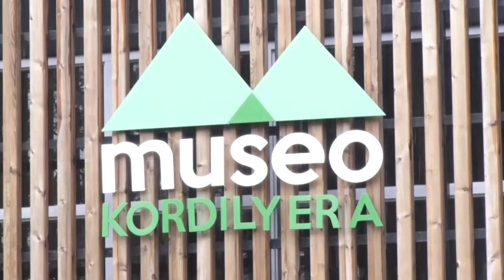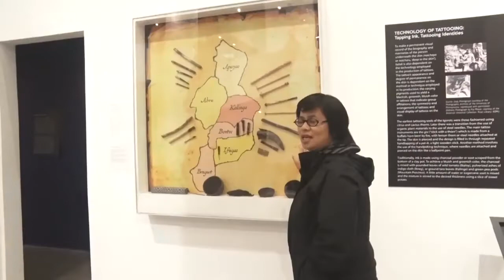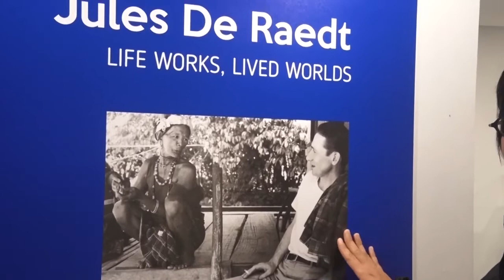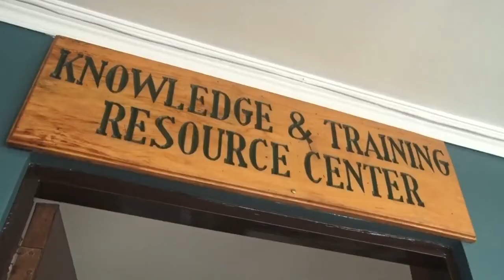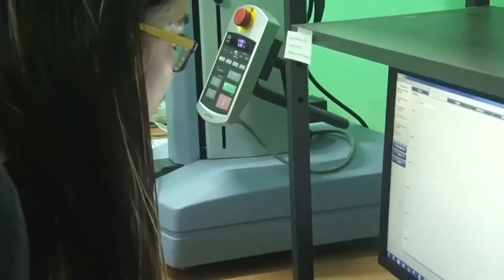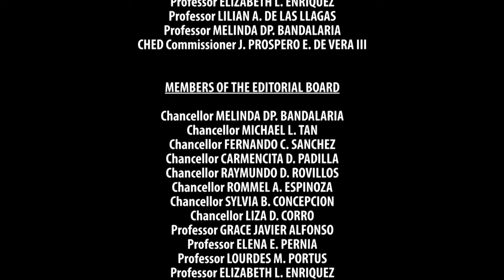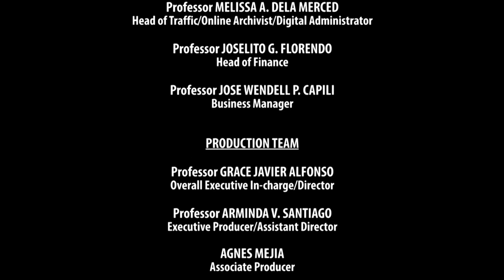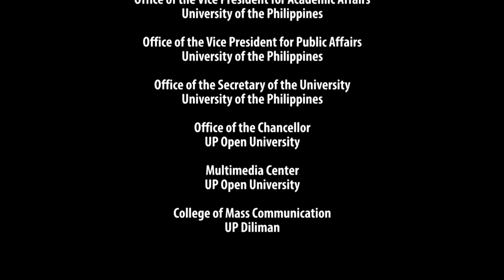DOCUMENTARIES: THE FILIPINO | Museo Kordilyera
DOCUMENTARIES: THE FILIPINO
Museo Kordilyera

Dr. Raymundo D. Rovillos
Chancellor, UP Baguio

Dr. Analyn Salvador-Amores
Author and Anthropologist

Ronald P. Rabang
Photographer